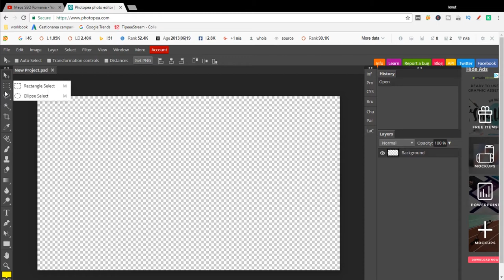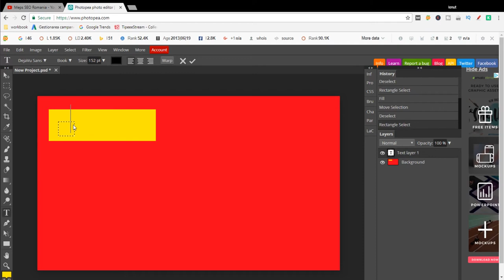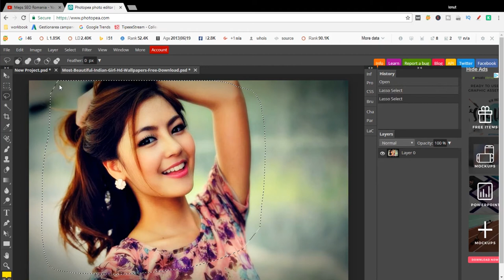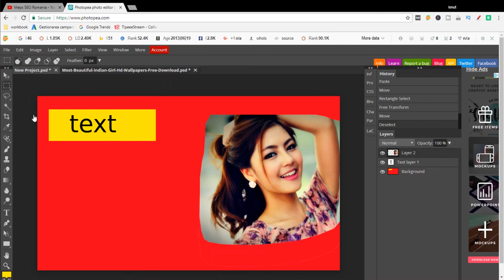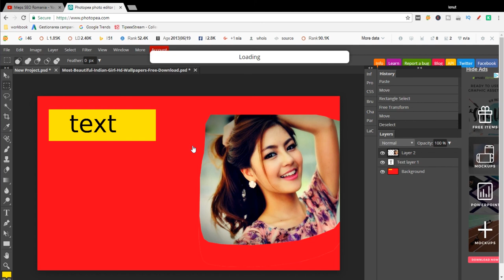Cum sa faci un thumbnail online gratuit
In acest clip poti vedea cum sa faci un thumbnail online gratuit folosind site-ul Photopea.com . Acest site permite sa faci un thumbnail online exact cum se face in photoshop doar ca e gratuit.
Photopea este un site care iti permite lucrul cu layere exact cum facem in Photoshop, ceea ce ne scuteste de multe greutati si ne ajuta sa punem repede un thumbnail pentru clipul nostru, indiferent ca lucram de pe PC, laptop sau tableta. In urma cu cateva clipuri ti-am aratat cum sa faci un thumbnail in Photoshop, iar tu poti urma acele sfaturi pentru a crea ceva identic dar online si gratuit. Poti adauga text, poti pune imagini, poti modifica dimensiunile imaginilor astfel incat sa respecti toate regulile impuse de experti, poti intoarce in diverse unghiuri atat textul cat si imaginile si asa mai departe.
Acest clip este adresat celor care nu au bani sa isi cumpere Photoshop , cu toate ca este destul de ieftin in ultima perioada sa platesti pentru lunile in care ai nevoie sa iti creezi thumbnailuri.
Sper ca acest clip sa te ajute sa intelegi cum se face gratuit un thumbnail folosind o resursa online.